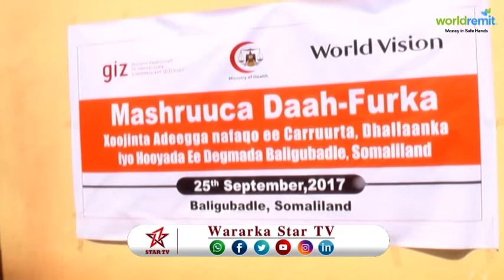DAAWO HAYADA GIZ OO MASHRUUC KA DAAHFURETY GOBOLKA HAWD